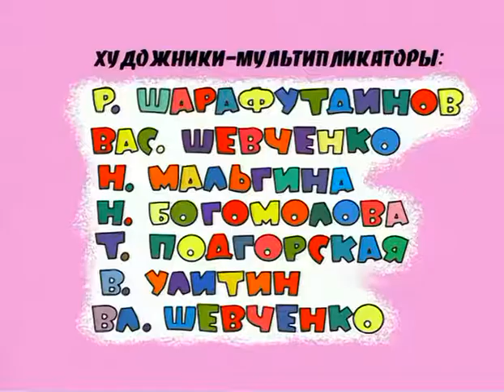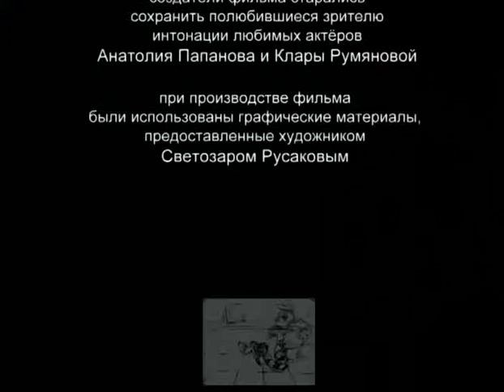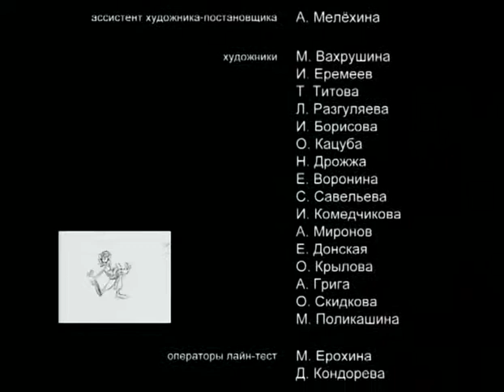Nu Pogodi 19 vypusk iz 20 2005 XviD DVDRip